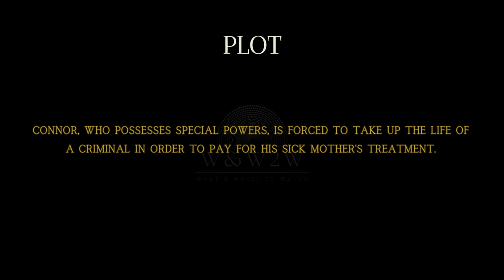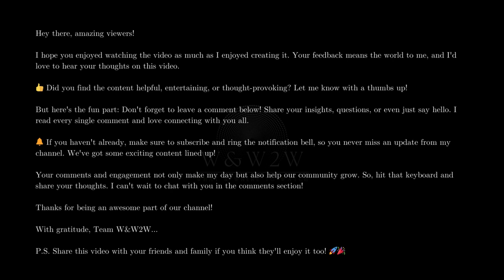Code 8 (2019): Superpowers, Crime, and Survival in a Dystopian Future - W&W2W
🌟 What We Offer:

* Movie Reviews
* Genre Spotlights
* Daily Watchlists
* Viewer Engagement

Streaming Platform Updates: Stay informed about what's new on popular streaming services.